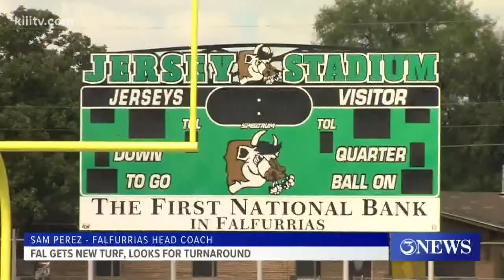Falfurrias: season preview - 3Sports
The Jerseys are coming off back-to-back 1-9 seasons, but are optimistic for a turnaround year with a brand new turf field.